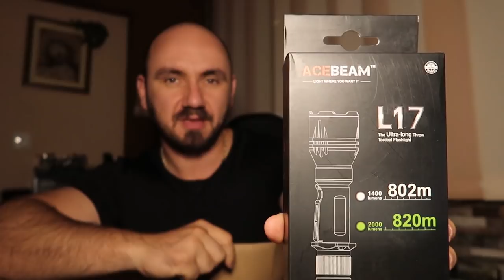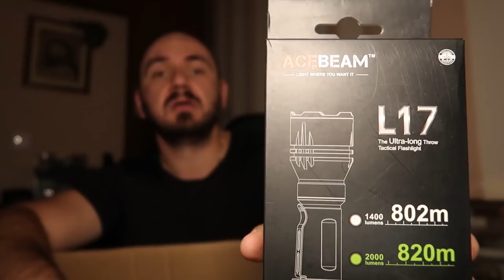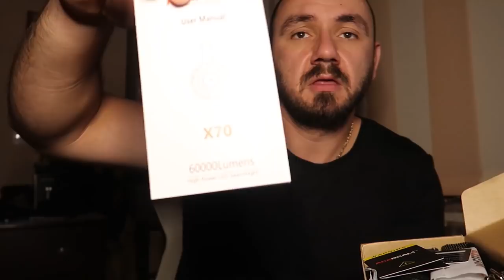AM PRIMIT CEA MAI PUTERNICA LANTERNA DE MANA DIN LUME: ACEBEAM X70 60.000 LUMENI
Vrei sa ma sustii pt ca-ti place ce fac?

Vrei să investești în cryptomonede?

2.Platforma Crypto.com - 25$ bonus la creare cont
to sign up for Crypto.com and we both get $25 USD :)